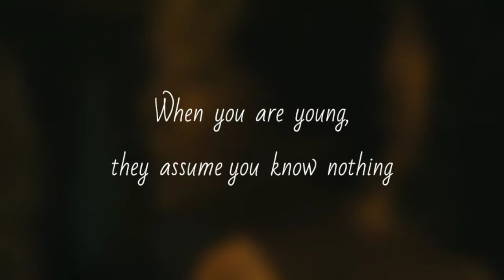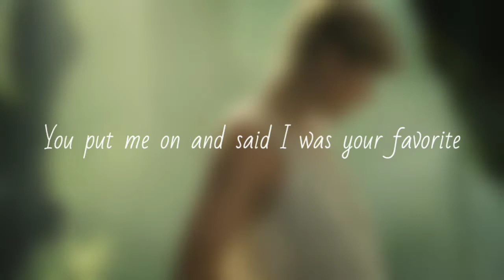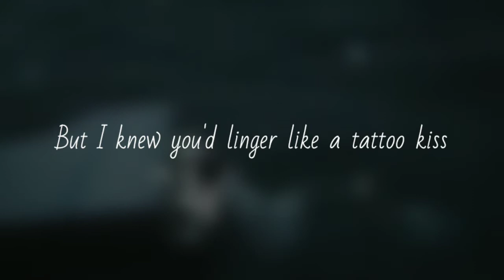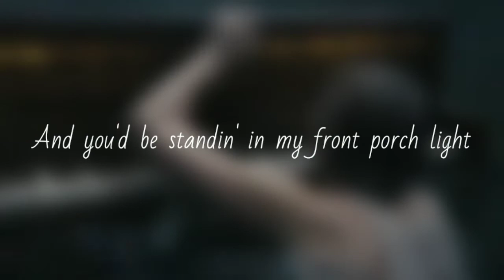Taylor Swift - Cardigan (folklore) [Lyric Video] | LJ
This music video is the lyrical version of the official music video Cardigan.

Song name : Cardigan

Artist name : Taylor Swift

This is only used for the promotion of the song